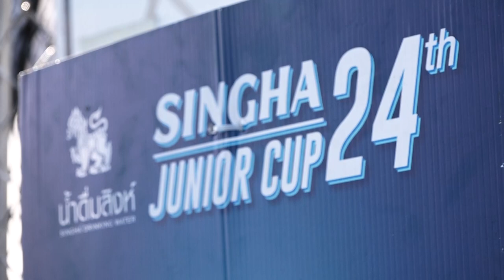ภาพข่าวการแข่งขันฟุตบอลสิงห์ จูเนียร์คัพ ครั้งท่ี24 รอบภูมิภาค จ.พระนครศรีอยุธยา วันที่ 20 พ.ย 2565